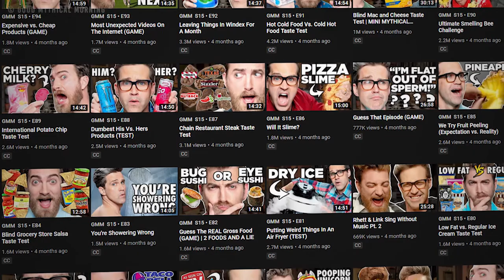Growth Turning to Success! | Freedom! Quick Tips (2019)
Hello Freedom! Do you wanna turn your growth into Success, well on this episode we will be able to give you some tips to turn that frown upside down. Check out the video to see what other things you are missing. Learn new tricks to grow your channel and become a successful Content Creator.

Heartbeat

Freedom! links

Freedom! community

Freedom! support

Freedom! Instagram

Just choose "Freedom!" when signing in to get all this for free:

1. Music Factory is 100% safe to use because of Freedom! owns all the music outright

2. UzerMusic, used in Call of Duty, NBA and Far Cry, is now for free to all Freedom! partners. Unlimited Downloads for Unlimited Videos.

4. AudioMicro 150,000+ catalog of music and sound effects licensed for free to all Freedom! partners for commercial purposes